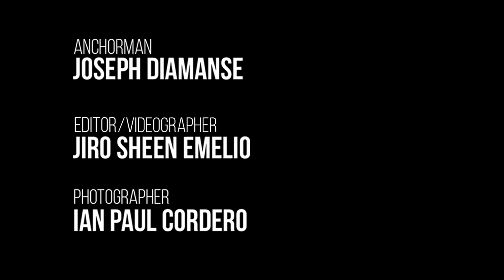PN WRAP UP September 12, 2020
Watch the latest and the biggest stories of the week here at PNWrapUp